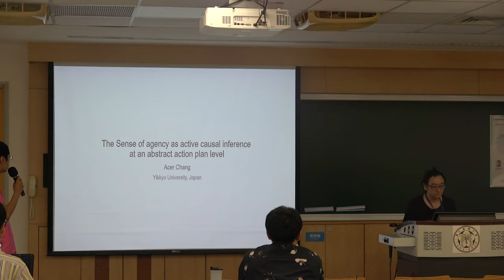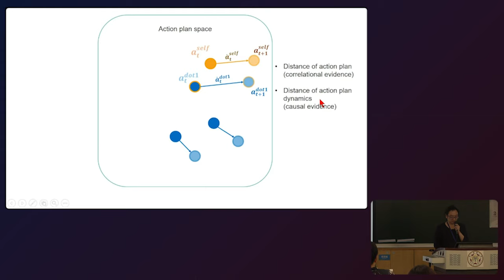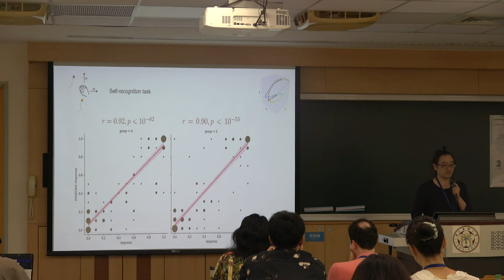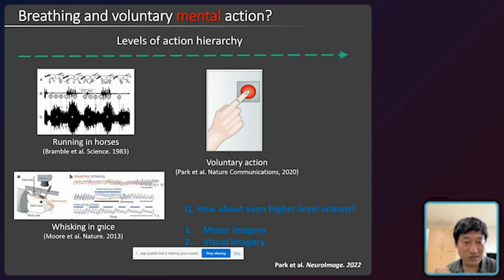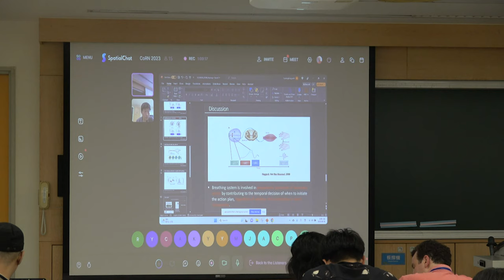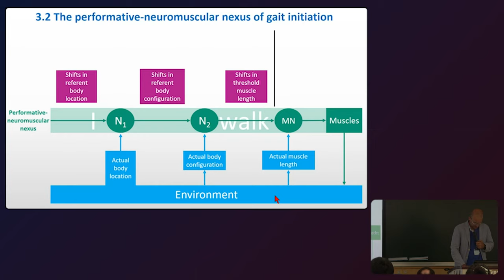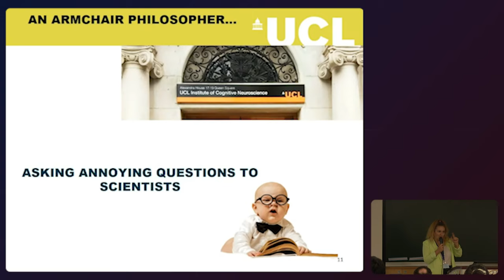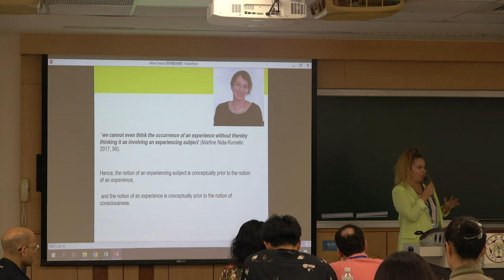CoRN 2023 Session 5 — Consciousness: Body and Action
Session five of the CoRN 2023 meeting about Consciousness: Body and Action
Moderator: Tony Cheng (Department of Philosophy, National Chengchi University, Taiwan)

Speakers:

Acer Chang (Department of Psychology Rikkyo University, Japan) – The sense of agency as active causal inference: How We Comprehend Our Control Over the Environment using Abstract Action Plans

Hyeong Dong Park (Taipei Medical University, Taiwan) – Brain-body interactions in perception and action

Patrick Grüneberg  (Institute of Liberal Arts and Sciences, Kanazawa University, Japan) – A heterarchical approach to conscious motor control – evidence from phenomenology and behavioral neuroscience

Anna Ciaunica (Centre for Philosophy of Science, University of Lisbon, Campo Grande, Lisbon, Portugal and Institute of Cognitive Neuroscience, University College London, London, UK) – Why Consciousness is not a Thing – Implications for Artificial Minds